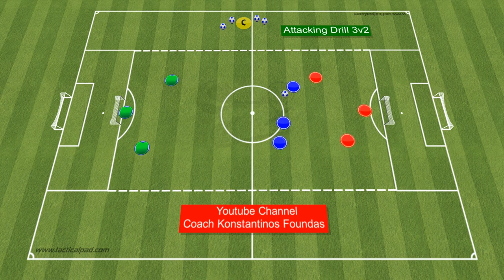Soccer Attacking Drill 3v2 - Improve Attacking Suport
In this soccer  attacking drill we practice the attacking 3 v 2.In this soccer attacking  drill players play 3versus 2 in a marked area to improve keeping possession of the ball.We used to help attackers make the most of player number advantage quickly .On 3v2 attacking drill exercise provides them with  the opportunity to opt for the give and go and they have to continnously choose between dribbling,a move or pass to a teammate.
Adaptable for kids soccer training, youth soccer training and adult soccer training.